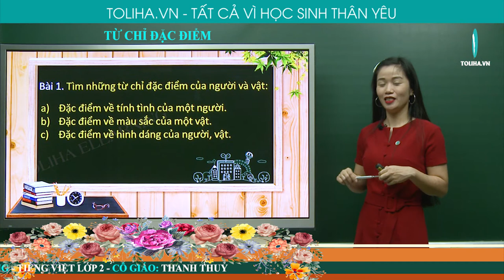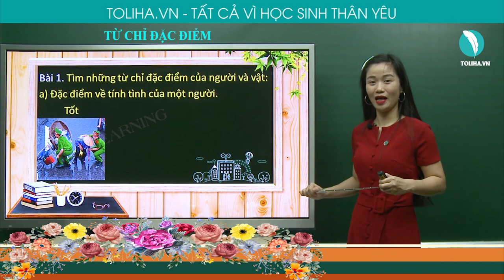TỪ CHỈ TRẠNG THÁI - TIẾNG VIỆT LỚP 2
Bài 1: Tìm các từ chỉ trạng thái trong bảng:
nghĩ        đi        ngã        viết        yêu        sống        lặn        đọc
Học online bài
TỪ CHỈ TRẠNG THÁI